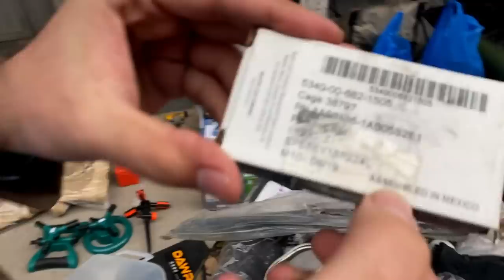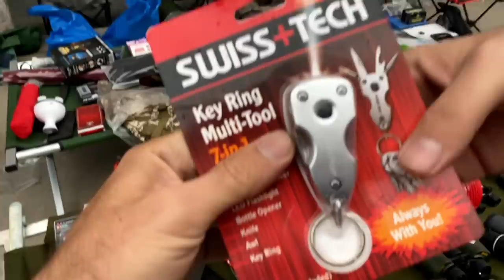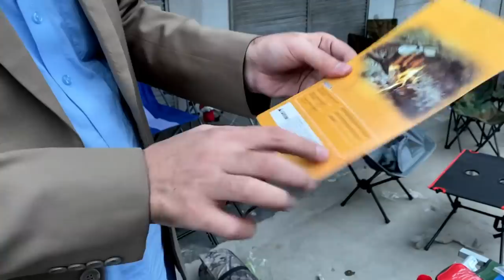Hiking Hunting Camping Tools in Kabul Plaza Karkhano Market Peshawar | Tour Tools